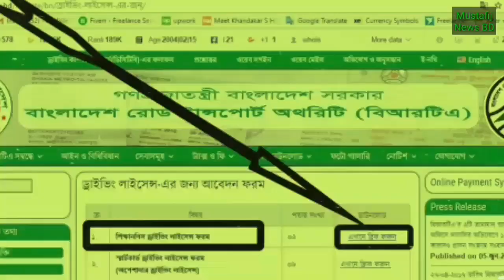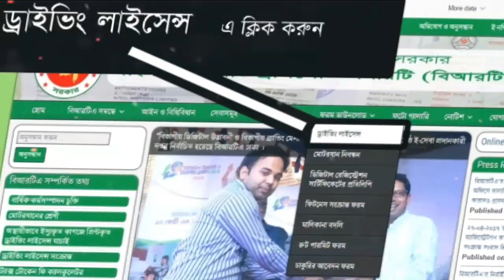ড্রাইভিং লাইসেন্সের জন‍্য আটকে আছে বিদেশ যাত্রা/Driving License Ar Jonno Athke Ache Bidesh Jatra!!